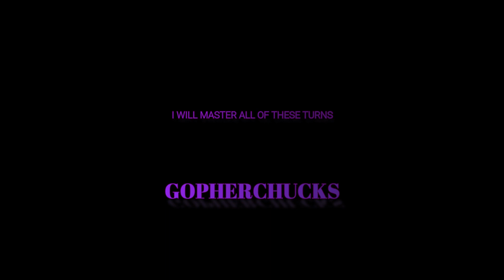Assetto corsa VR Rippin the canyons in the ADC 350Z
I just wanted to shred some tires.

    though it is never required.

PC bits intel I7 kab 7700k
Aorus mo bo
Aorus gtx1080
16g DDR4

HTC vive

Logitech g29 with 6 speed H

Thrustmaster T16000M FCS Flight Pack - PC